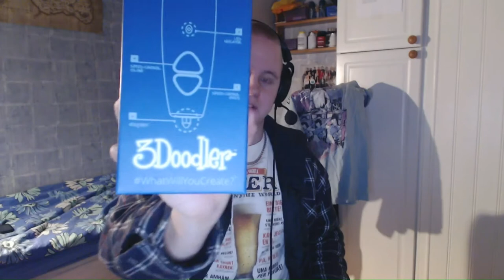3Doodler Giveaway (The Gaming Ground)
***This contest is over***

And we just thought that we should give something back to our fans that has supported us since the very start. So we are giving the 3Doodler away to you boys and girls. And this is how it will go down.

We want you to paint a picture of us (me, O.J or something out of our videos) and either send the picture to us (to our mail " "), or do a video respons to this video.

And show your drawing/picture in your video. The 3Doodler contest will be over by the end of this month. So we will pick a winner out of the bunch by the very start of March (the first week).

So good luck boys and girls! =)

About 3Doodler:
If you can scribble, trace or wave a finger in the air you can use a 3Doodler. As you draw, plastic comes out of the pen, is cooled by an integrated fan, and solidifies right in front of you. You can draw on any surface and lift it up into the air to create your own 3D objects.

We wanted to design a 3D printing device that could be used within minutes, without needing any technical knowledge, software or computers. We also wanted it to be affordable as well as fun, so that anyone could 3Doodle!